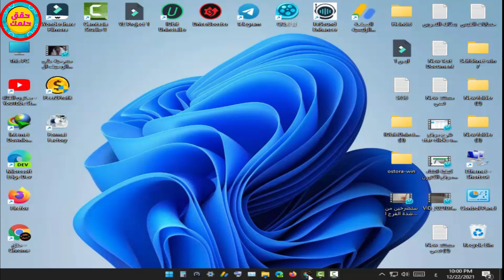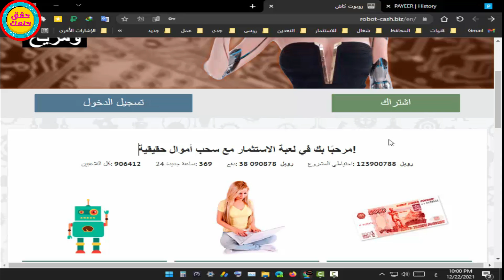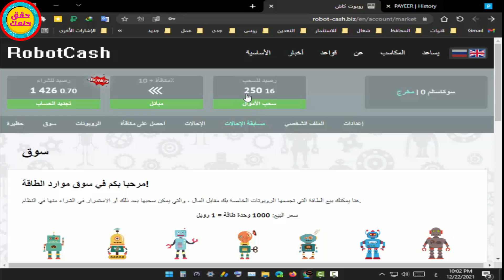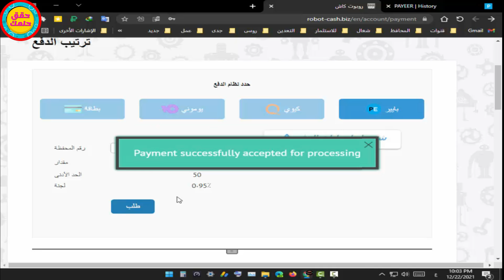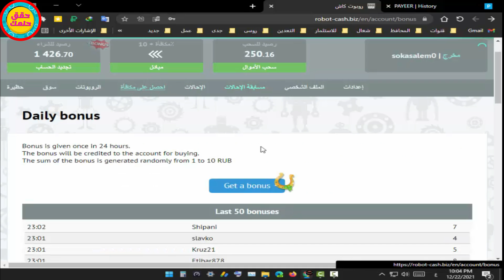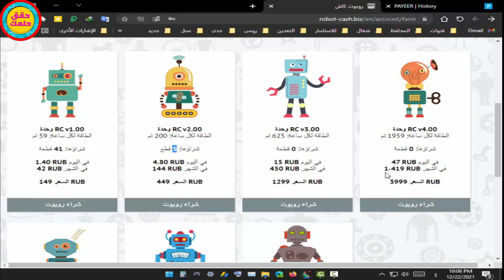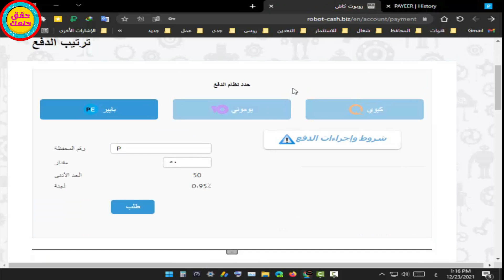اثبات السحب رقم ( 24 ) من افضل موقع✅( ROBOT-CASH ) لتعدين الروبل الروسي✅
رابط شرح الموقع
افضل موقع لتعدين الروبل الروسي✅